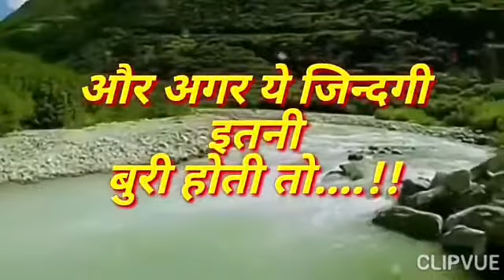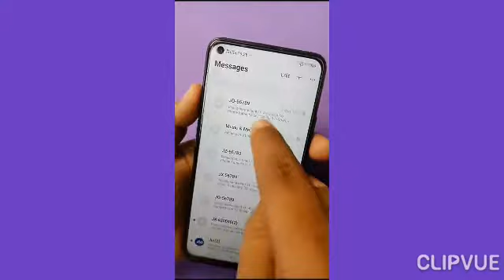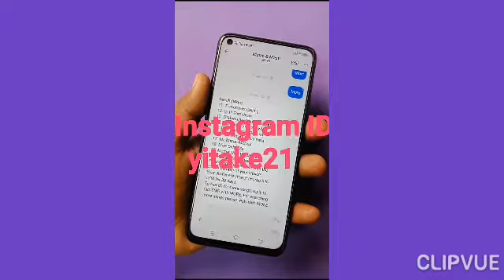Snack video deepak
Snack video Snack video Snack video Snack video Snack video Snack video Snack video